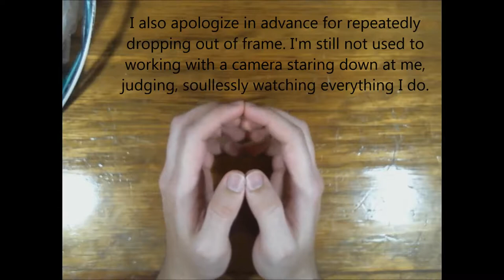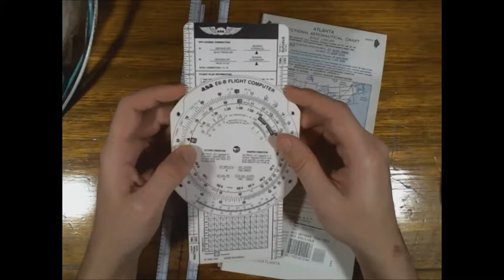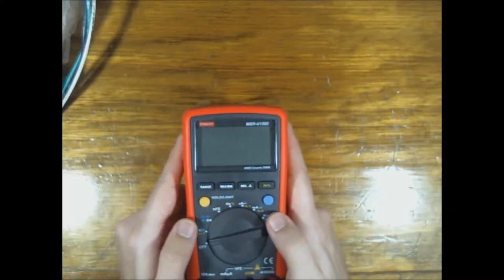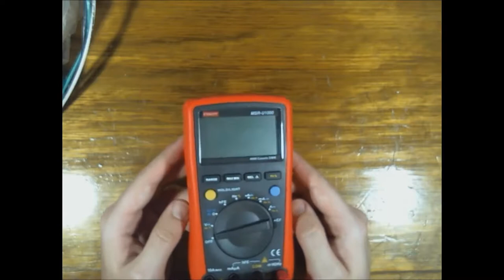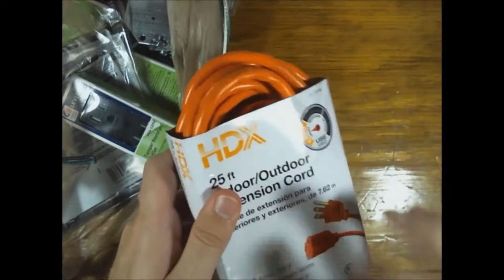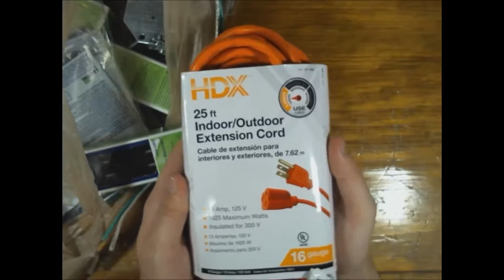CGO 05 Bench Top Power Box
Many apologies for the long delay between episodes! Life happened, and then a mess happened on my bench. But I'm back and I've got lots of new content to geek out about!

This one's a bit long, but it's a nice simple build that anybody can do with cheap materials you can find at your local neighborhood hardware store. If you're in need of outlets on your bench, but a computer power strip is too long and skinny for your needs, just build a two-gang electrical outlet that you don't install into the wall! Run a cable into the box and set it on your bench. Voila!